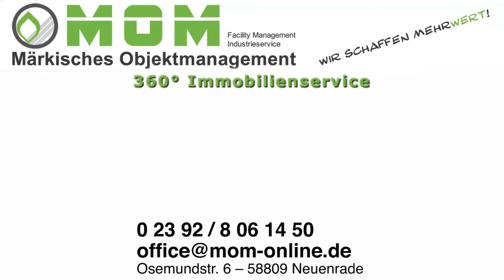Kahlschlag für neuen Park Volkringhausen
In diesem Jahr soll der neue Park in Volkringhausen im Rahmen der Städtebauförderung gebaut werden. Daher wurden jetzt, rechtzeitig vor dem Stichtag 1. März, die Büsche entfernt. Mehrere Bäume werden ebenfalls noch gefällt.